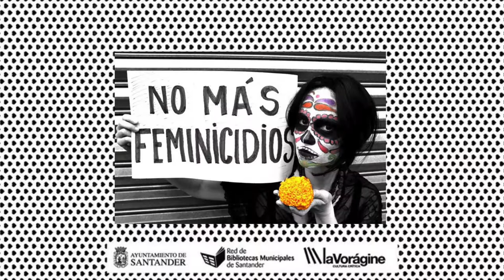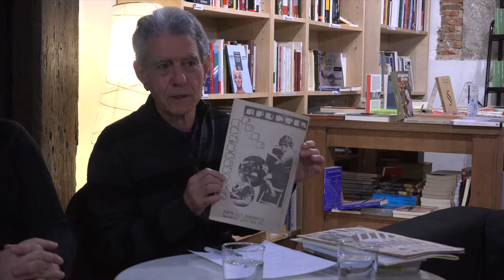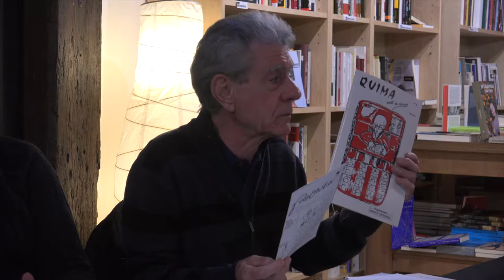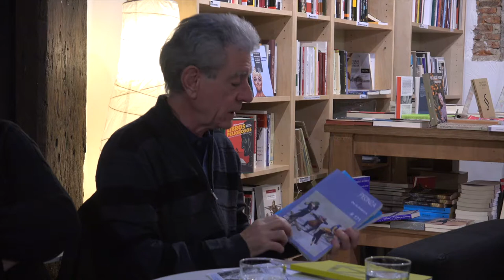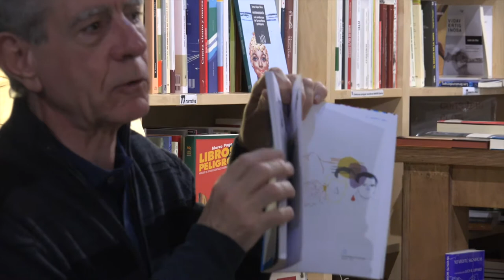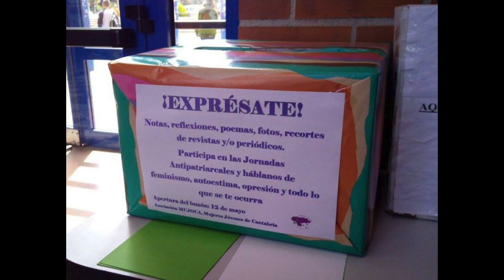Mesa redonda: la edición profesional desde Cantabria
Jueves 18 de Enero del 2018 a las / 19:30h / Biblioteca Municipal (Calle Gravina, 4)
Miércoles 24 / 19:30h

La semana dedicada a la editorial Milrazones por la Biblioteca Municipal de Santander y La Vorágine nos sirve para sentar alrededor de una mesa (que no sabemos si será redonda) a varios personajes importantes de la edición en Cantabria.
Con la coordinación de Javier Fernández Rubio (El Desvelo Ediciones), tendremos la oportunidad de charlar y entender sobre los retos que enfrentan los editores independientes en nuestro territorio. Hablemos de libros desde la primera semilla.